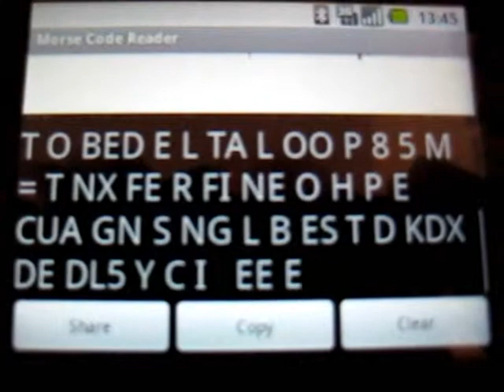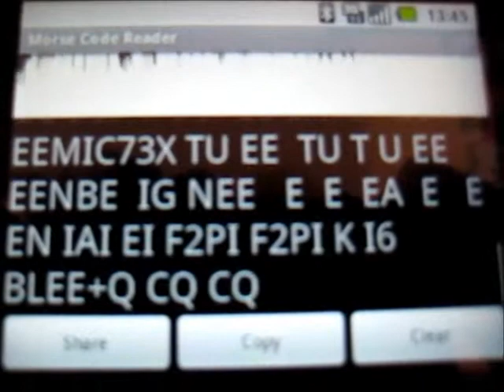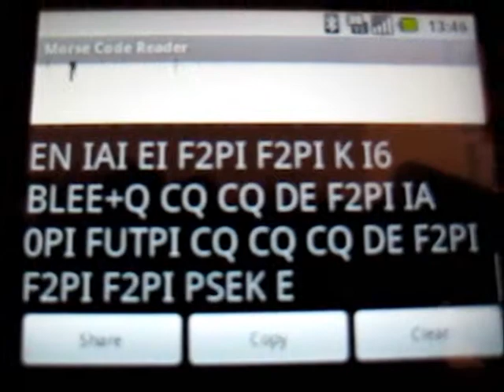Morse decoderen op een Android smartphone